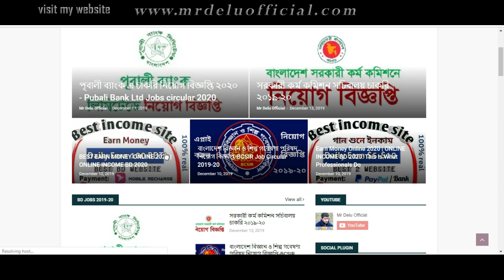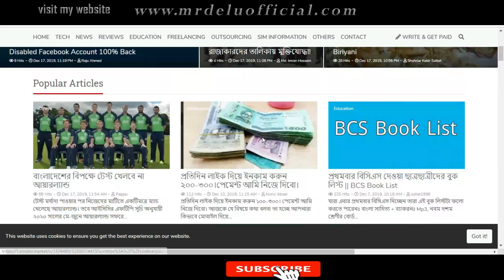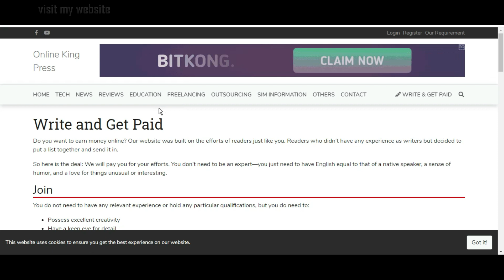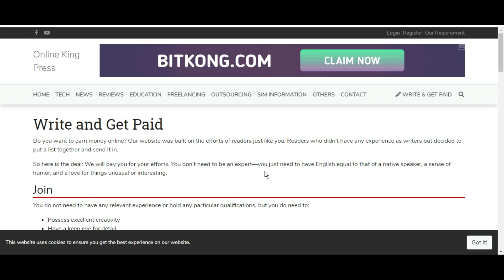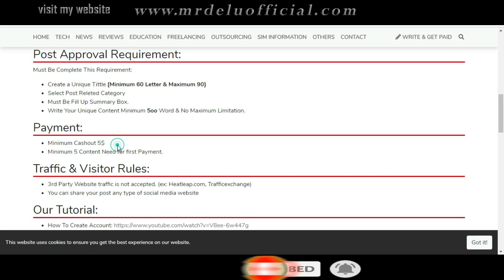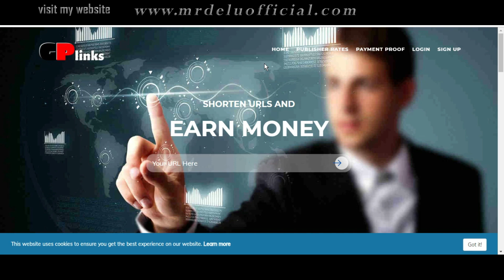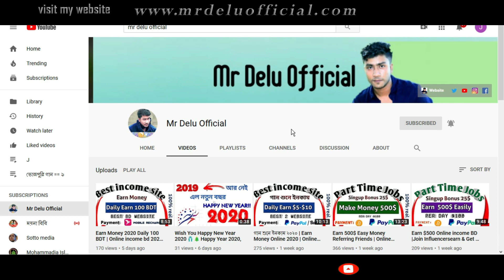লেখালেখি করে ইনকাম ২০২২ | Earn Money 2022| Online income bd payment bkash 2022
In This Video, I Want To Share How To Earn Dollar Per Day Online Easily | Online Income Bangla Tutorial 2022| Earn Free Dollars Daily From Bangladesh...Earn 50-100$ Per Day | Online income bd Payment Paypal 2022| Part time jobs | Copy Paste Earnning Money 2022

@Android School Bangla

@Digital Mob 360

মাসে এক লক্ষ টাকা ইনকাম করেন Part 2-  EARN MONEY ONLINE IN 2022 - HOW TO Earn MONEY ONLINE Fast 2022

প্রতি ১ সার্চ করে আয় করুন ২৫ টাকা || Earn Money Online Income BD Payment Bkash 2022

TAGS

Thanks for wacth